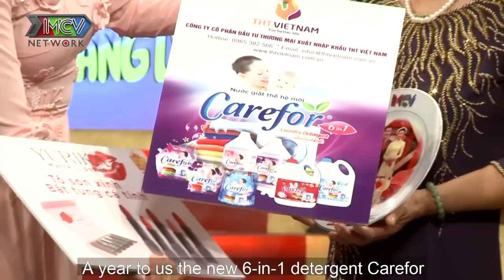LẤY VỢ CÀ MAU chàng rể cám cảnh ĐI CẦU CÁ DỒ gặp MUỖI KÊU NHƯ SÁO THỔI khiến Quyền Linh cười sặc sụa